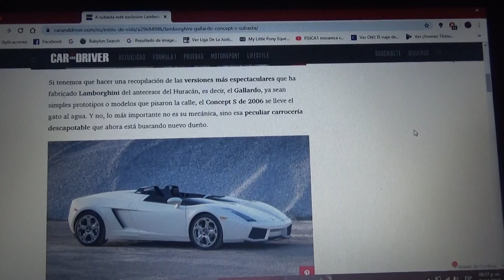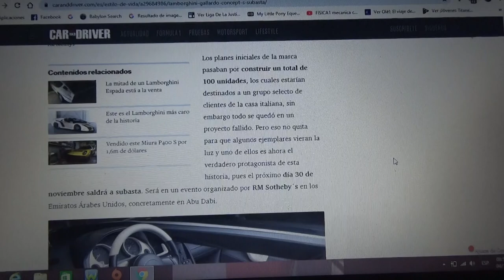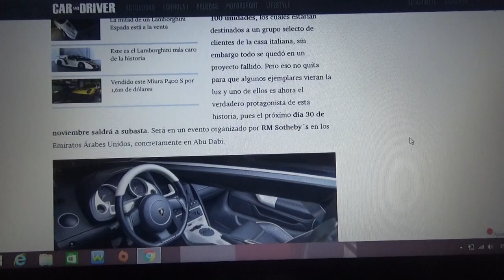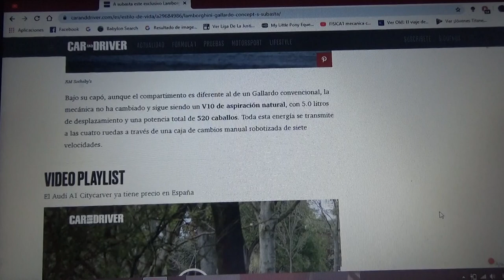A subasta este Lamborghini Gallardo Concept S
Aquí les cuento como es este exclusivo superdeportivo de la automotriz italiana de SantAgata Bolognese del cual solo existen 100 unidades y que saldrá a subasta próximamente el próximo día 30 de Noviembre en Adu Dhabi Emiratos Árabes Unidos por RM Sotheby's